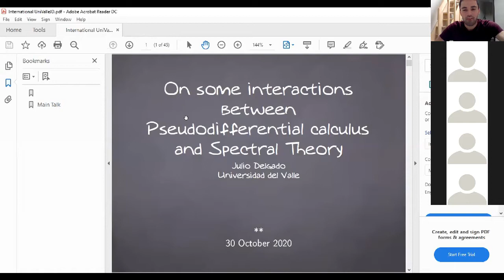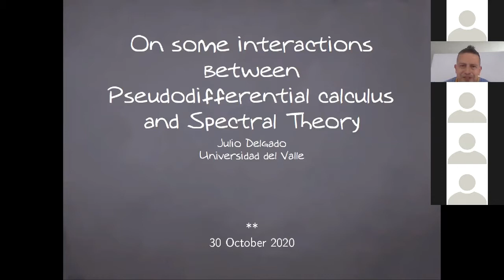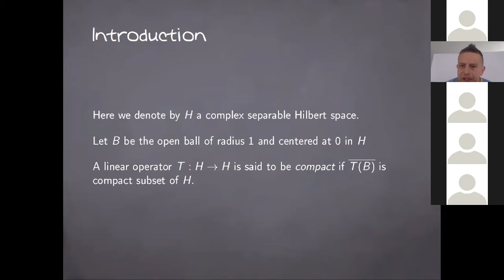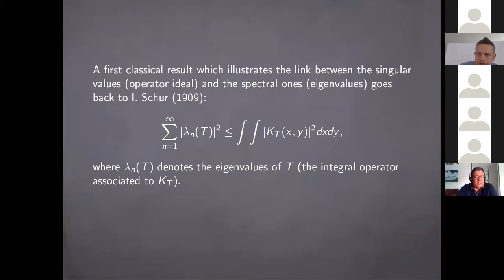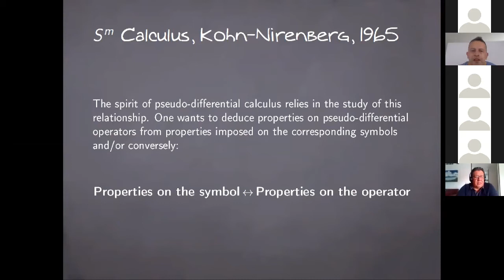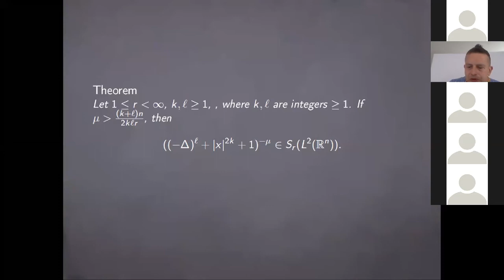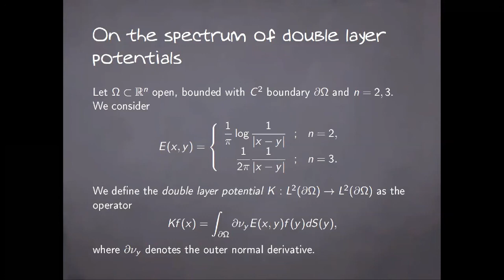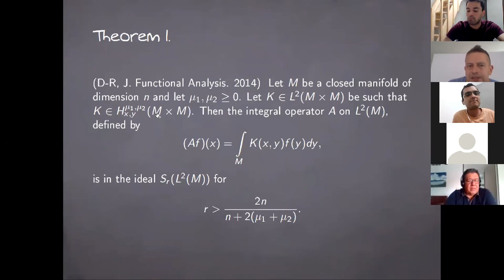Julio Delgado. On some interactions between Pseudodifferential calculus and spectral theory, 2020